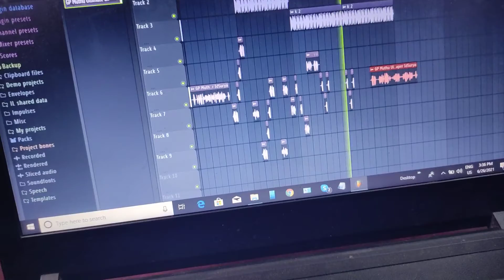GP MUTHU VOX 🤣🤣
FULL 8D GP MUTHU FUNNY VOX